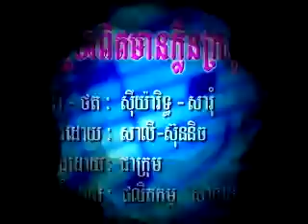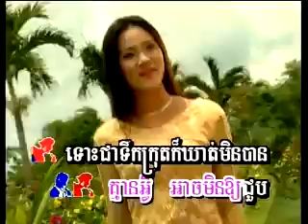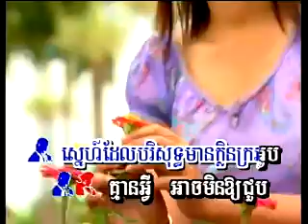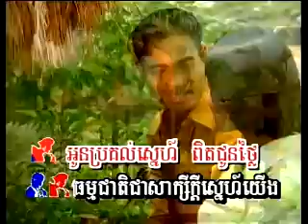SunDay Vol 12-10 Snae Pet Mean Klen KroOb-SaLy & SreyNich.mp4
Khmer song from Sunday Production Karaoke DVD Vol #12 Track #10.